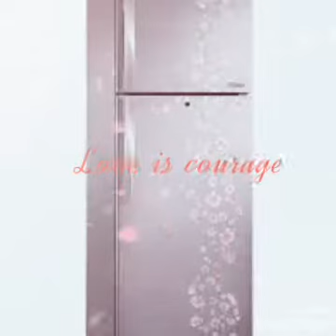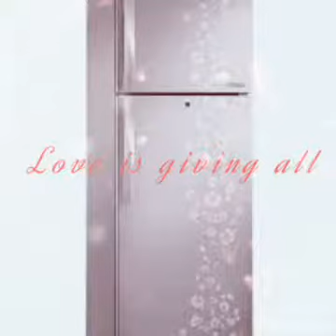LG good refrigerator service center in hyderabad